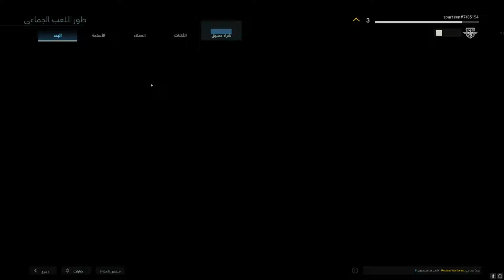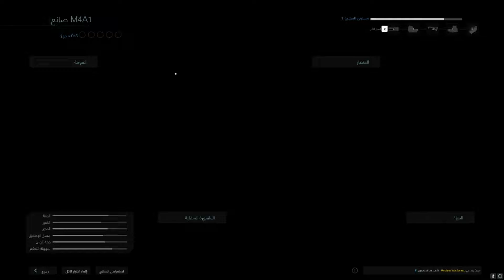Call of Duty Modern Warfare BETA